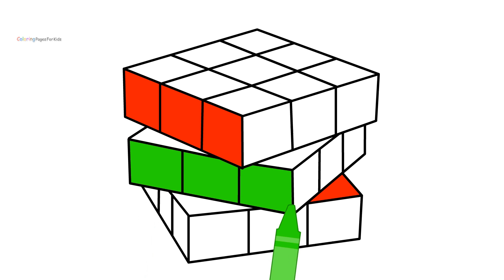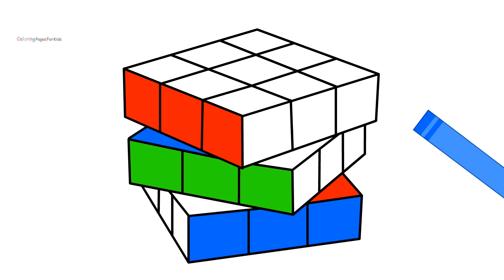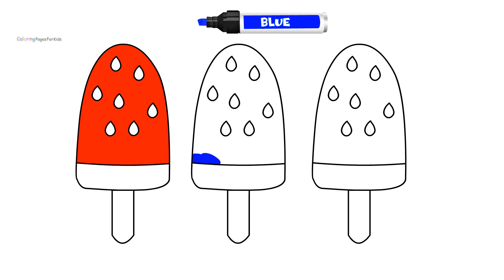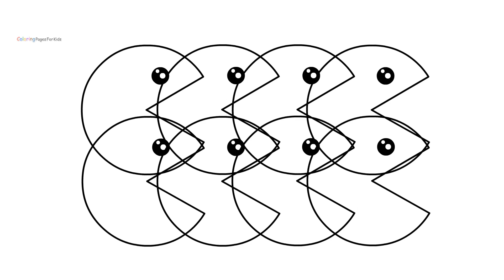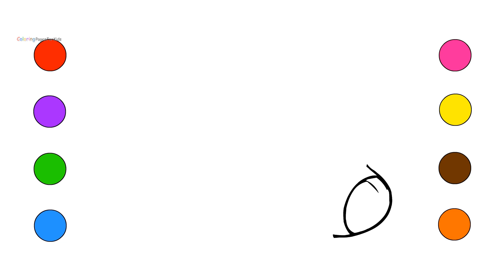Bride and Groom Coloring Pages for Kids | Coloring Book for Children